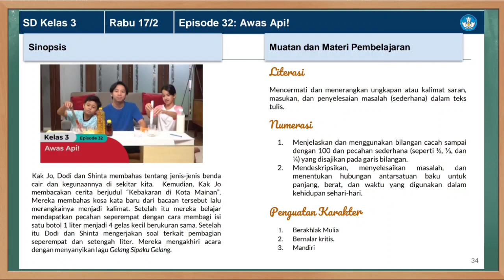Kunci Jawaban TVRI Kelas 3 SD Rabu 17 Februari Awas Api!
Kunci Jawaban TVRI Kelas 3 SD Rabu 17 Februari 2021 dengan materi Episode 32: Awas Api!